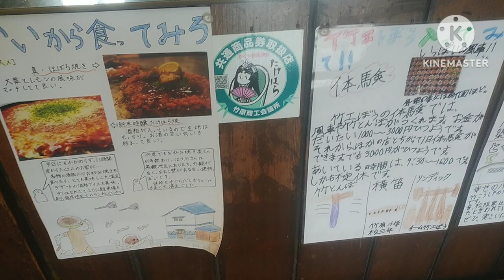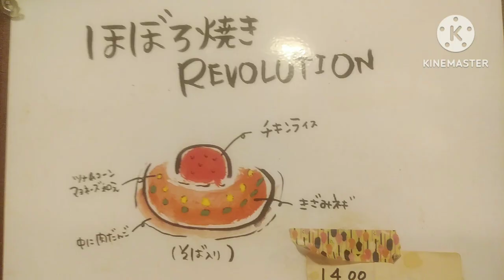広島17店舗目お好み焼きほぼろ（9-2ほり川） 全年齢楽しめるアニメ飯ほぼろ焼き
広島おいしいものめぐり
広島17店舗目お好み焼きほぼろ
広島9-2お好み焼きほり川
竹原市

ほり川は町並み保存地区の中にあるお好み焼きやさん。昔は醤油の醸造をしておりお好みソースは自家製

竹原焼き
お好み焼きに酒粕を練り込みあまみとコクを与えてくれる。全お好み焼きに練り込み可能。

ほぼろ焼きrevolution
アニメ飯。たまゆらの中にでてくるほぼろはほり川がモデルとなっている。ほぼろ焼きはお好み焼きにツナマヨコーン、ネギ、肉団子がはいり上にはチキンライスがのっている。子どもは大満足、おとなもおいしくいただけます。なかなか発想できないのでおもしろいです。